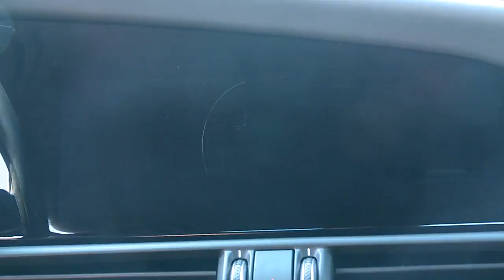2017 Alfa Romeo Giulia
אלפא רומיאו ג'וליה